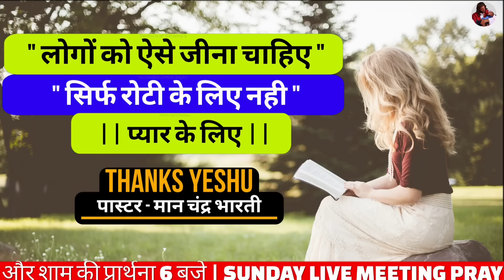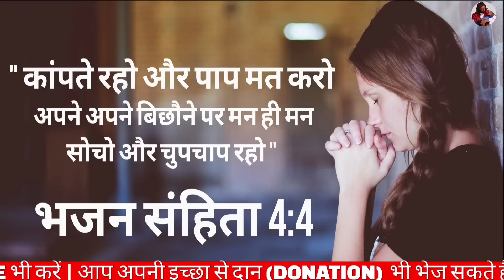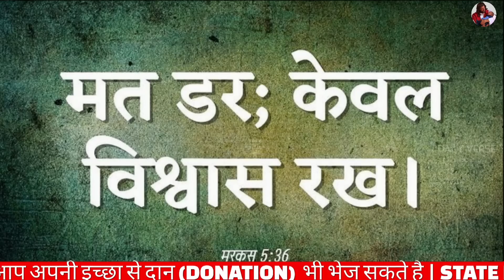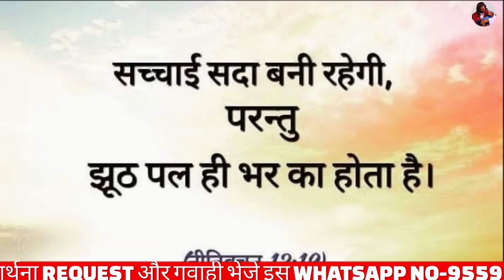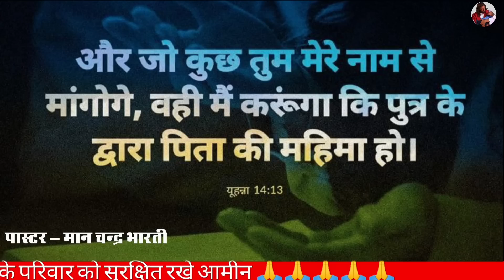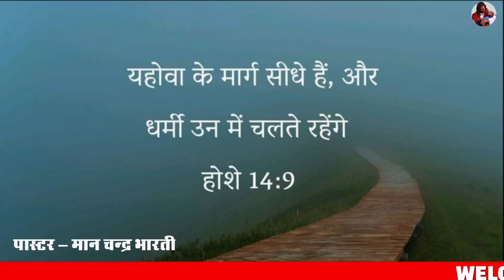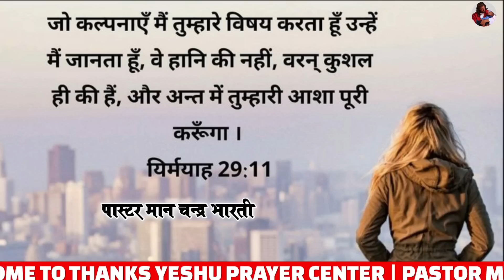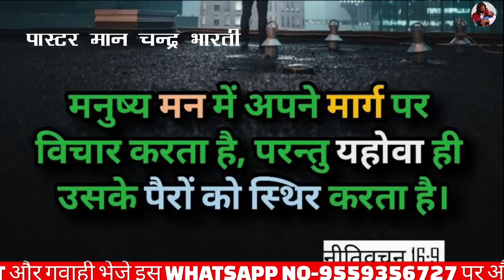Night Prayer | प्रभु आपको गुप्त धन देगा प्रार्थना करें | Pastor Man Chandra Bharti